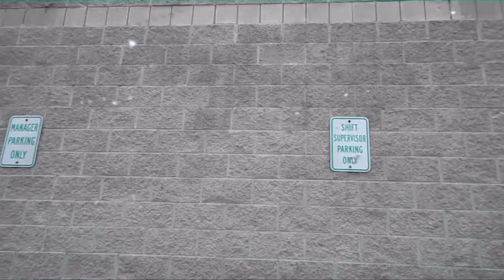THE BEST MULTES EVER (DAY 216 12-2-13)